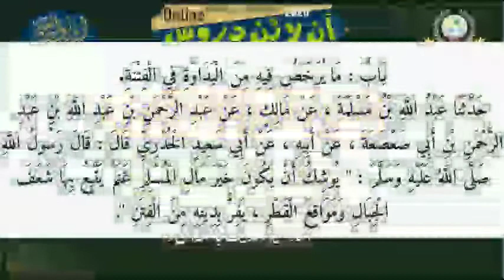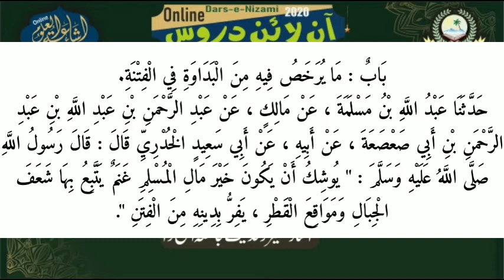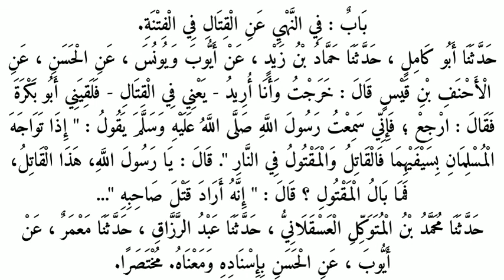ABU DAUD SHARIF 65 | ARABIC 7 | MAULANA FARUQUE SAHAB MADNI | ISHAATUL ULOOM ONLINE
ابو داؤد شريف
درس نمبر 65
الصف السابع